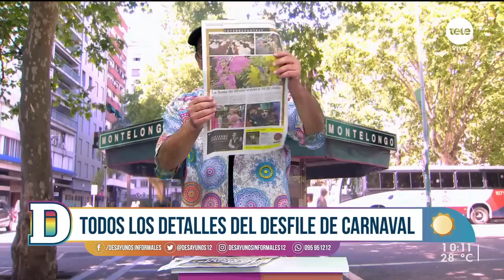Noticias de Montelongo - 20/01/2023